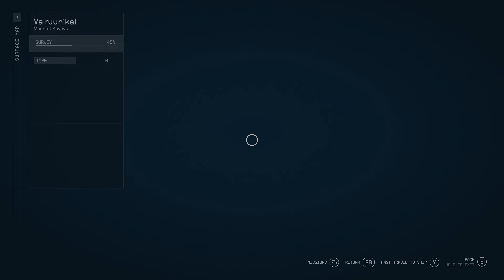Starfield Shattered Space Expansion Playthrough Part The Redeemed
In this part we encounter more new enemies and finally atone for our sins